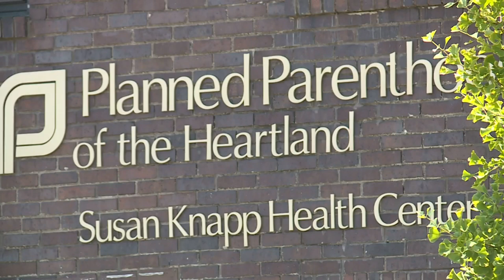What happens next after Iowa Supreme Court declines to rehear abortion challenge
Since the court declined to rehear the case, their original ruling will get sent back to a district court.